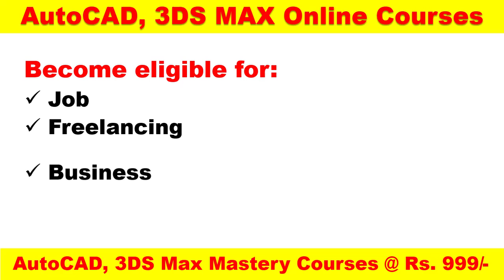AutoCAD and 3DS MAX Online Courses | CIVIL | ThinkNEXT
Online AutoCAD and 3DS MAX (INTERIOR / EXTERIOR DESIGNING) Courses | Civil

ThinkNEXT Technologies Pvt. Ltd. is the right place to Upgrade your Skills and Yourself.

Learn from beginner basics to advanced techniques, with ThinkNEXT

The more you'll Wait, others will Replace you in the industry

* Already 500+ Students enrolled in this Online courses
* AutoCAD 2D, AutoCAD 3D, V-Ray, Doubts Clearing, Interview Preparation, Job Assistance, Freelancing.
* 130+ Pre-Recorded Videos
* Globally Accepted Certificate with Online Verification
* Lifetime Access
* Life-Time Community Support
* Life-Time Free Course Upgrades
* Free eBooks
* VIP Telegram Group/Facebook Group

🤩 Every Opportunity Knocks Your Door Only Once Don't Miss This Opportunity 🤩
Hurry UP! Grab this offer.
👉👉 Every opportunity knocks your door only once.

For More Details:

ThinkNEXT Technologies Private Limited
SCF 113, Sector 65, Phase-11, Mohali (Chandigarh)